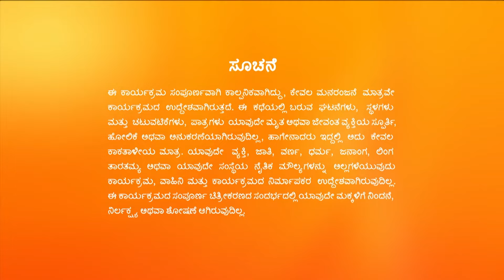ಕಾರ್ತಿಕ್ ಮತ್ತು ಸತ್ಯರ ಏಕಾಂತ ಸಮಯ | Sathya | Ep. 459 | Sagar Biligowda - Zee Kannada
Karthik gets restless about being left alone with Sathya. Karthik's laughter is cut short when Sathya confesses her love to him and talks about his fear of him falling in love with her.

Producer/Star Cast : Gauthami Jadav and Sagar Biligowda Gauthami Jadav, Sagar Biligowda, Malathi Sardeshpande.